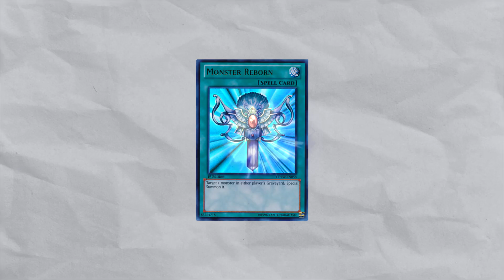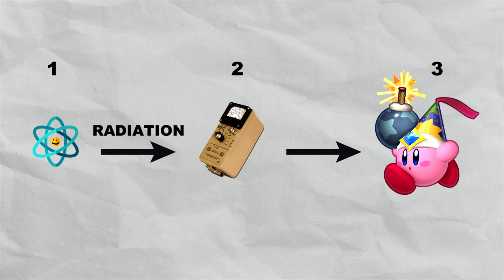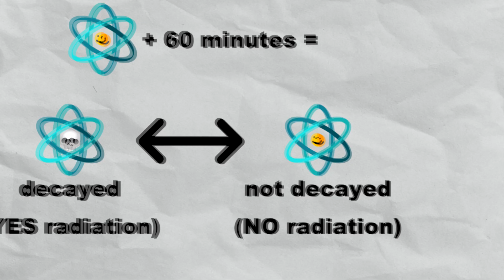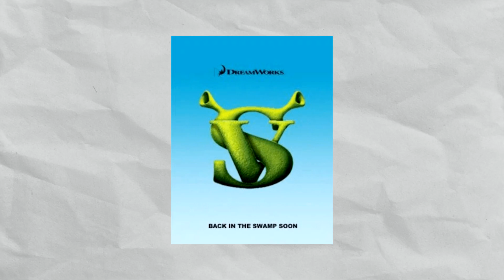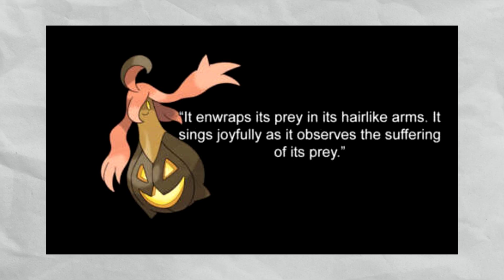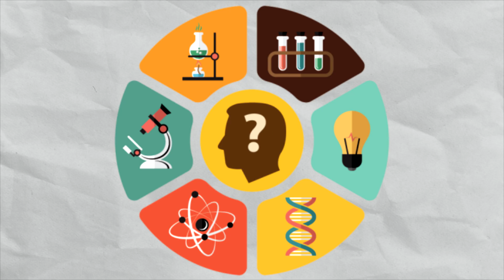Is the cat DEAD or ALIVE?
Chapters
0:00 Cats and Explosions
0:24 Erwin Schrödinger and Superposition
0:49 The Experiment ✨
2:51 Turning Tables
3:36 Quantum Immortality
4:43 Quantum Suicide
5:06 Clarifications

I just wanted to say that I am neither a physicist nor a teacher, therefore I apologize in advance in case I misspelled something incorrectly or did not use the right words for a specific concept; although I hope you understood the topic (which I found extremely fascinating).
Btw, I can't properly express how much happy I am thanks to last video's results! Now it towers above my channel with more than 3k views! Thank you so much!!! The incredible part is that we are almost 100 subs! (Let's reach this number with this video).
Keep in mind that, at least for now, this video and channel are only experiments! This means that there is a decent possibility that I will delete them; however  I've always craved a "serious" Youtube account as a content creator so this is the reason why I've put plenty of effort and planning for "Teofrasto's Entropy": perhaps this might be the right moment for me to shine on YouTube (or just the umpteenth failed attempt...).

P.S. Sorry if I uploaded relatively late this month, but during this week I turned 18.